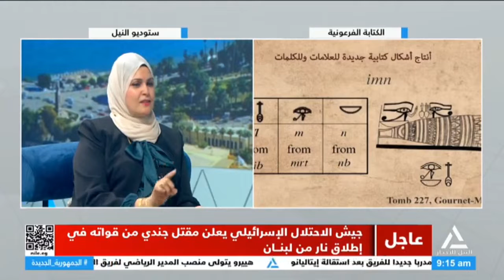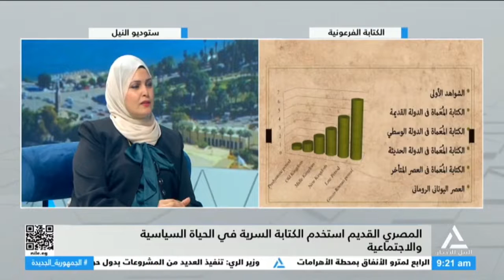هذا الصباح 2024/6/6 .. المصري القديم استخدم الكتابة السرية في الحياة السياسية والاجتماعية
المصري القديم استخدم الكتابة السرية في الحياة السياسية والاجتماعية
د / نجوى متولي - مدير عام النشر العلمي بوزارة السياحة والآثار